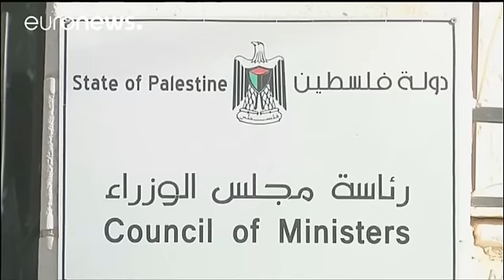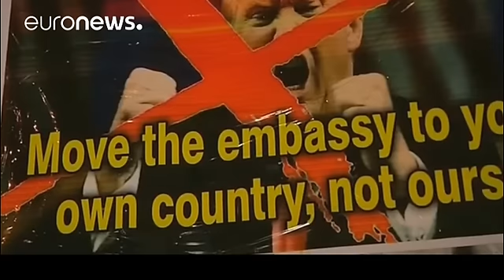ABD elçiliğinin Kudüs'e taşınması için ilk temas kuruldu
Amerika Birleşik Devletleri'nin yeni Başkanı Donald Trump dün İsrail Başbakanı Binyamin Netanyahu ile telefonda görüştü.

Beyaz Saray'dan yapılan açıklamada iki liderin 'ABD ile İsrail arasındaki özel ilişkinin güçlendirilmesi' konusunda mutabık kaldığı belirtildi. Trump'ın seçim kampanyasındaki vaatlerine atıfta bulunulan açıklamada ayrıca söz verildiği gibi Amerika Birleşik Devletleri'nin İsrail Büyükelçiliği'nin Tel Aviv'den Kudüs'e taşınmasına ilişkin 'ilk aşama' görüşmelere başlandığı kayd…